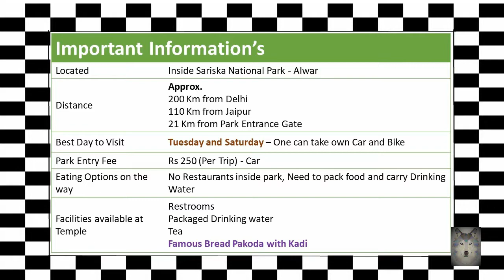Pandupol | Sariska National Park | Alwar | Rajasthan | जंगल के रोमांचक नजारे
5 minutes facts highly recommend this this , The Hanuman Temple of Pandupol is situated inside the Sariska National Tiger Reserve of Rajasthan. Situated amidst elevated verdant hill extensions of the Aravalli Range, the ancient Hanuman Temple of Pandupol is one of the most visited locations in Sariska.

Pandupol is related to the period of the epic of Mahabharata. It is believed that the Pandavas spent some years at Pandupol during their life in exile. As per another myth, it was at Pandupol that Lord Hanuman defeated Bheema and curbed his pride.

The Hanuman Temple of Pandupol has a giant idol of Lord Hanuman. In the premises of the temple, langurs, macaques and several types of birds can be spotted. During the rainy season, waterfalls can also be found at Pandupol.